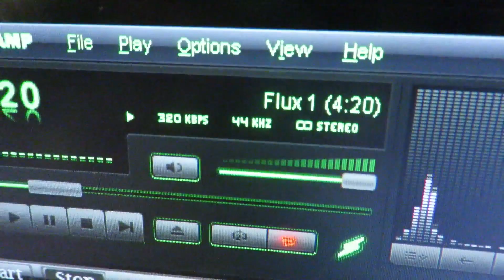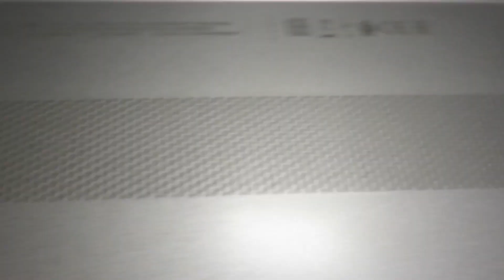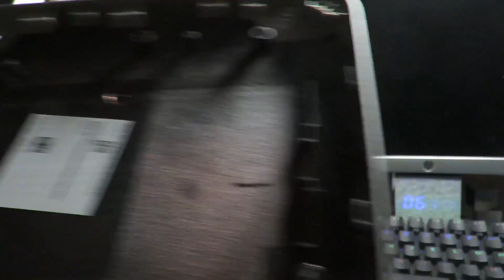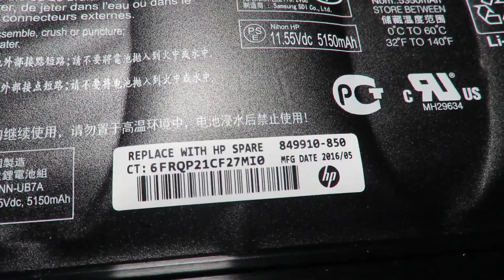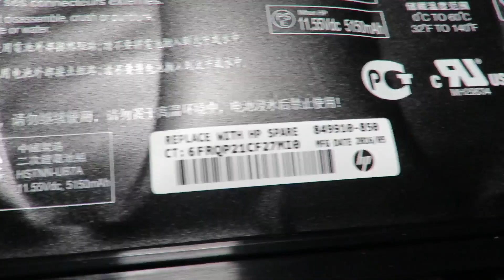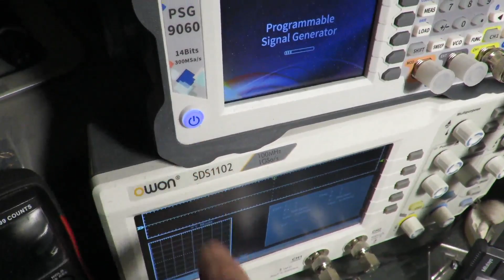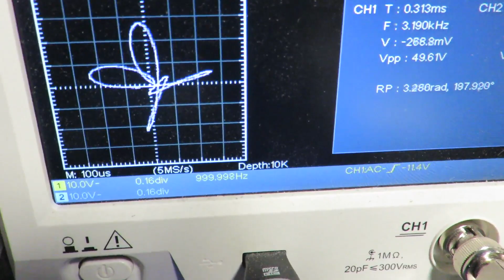HP PAVILION disassembly : INFLATED BATTERY! (part 1 of 2)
My model is an HP Pavilion 15-bc007nf ) I upgraded with 16GB of RAM and a 275GB M2 SSD. As this PC is almost always stationary with a remote screen and keyboard, and a mouse, I did not notice the severe swelling of the battery and therefore the deformation of the touchpad in particular. Although retired, I am still a man of action and I have decided to intervene!